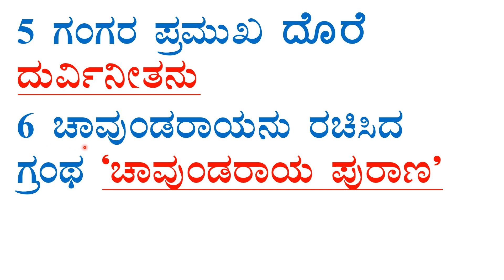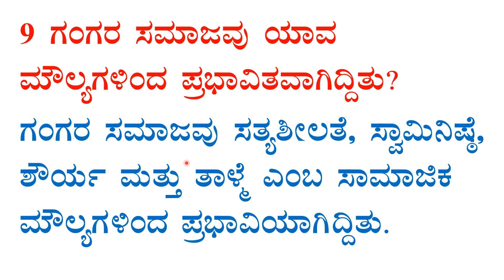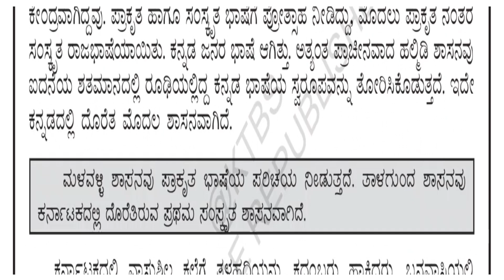8th social science ch-18 notes kannada ದಕ್ಷಿಣ ಭಾರತದ ರಾಜವಂಶಗಳು ಶಾತವಾಹನರು ಕದಂಬರು ಗಂಗರು ಪ್ರಶ್ನೋತ್ತರಗಳು